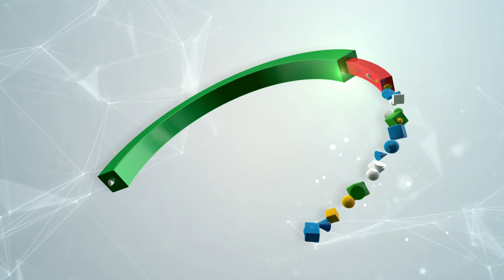ബൂട്ടഴിച്ച് ഛേത്രി | അന്താരാഷ്ട്ര ഫുട്ബോളിൽ നിന്ന് സുനിൽ ഛേത്രി വിരമിച്ചു| Malayalam Sports News